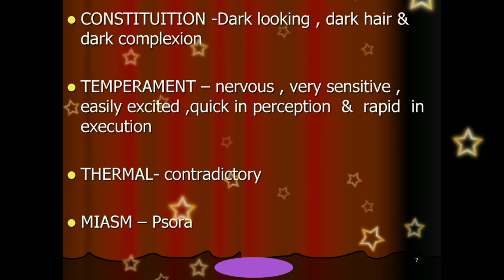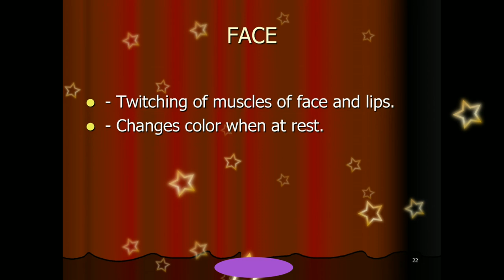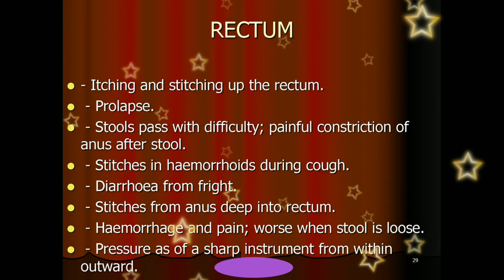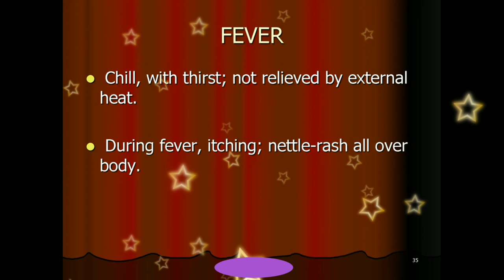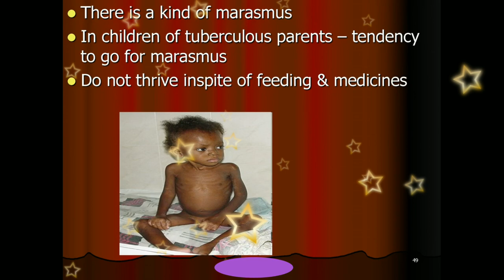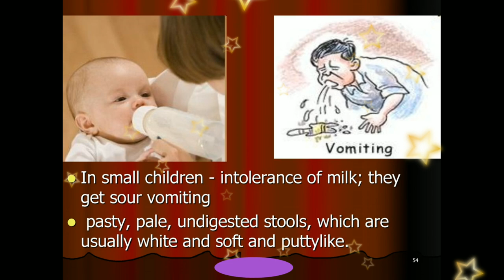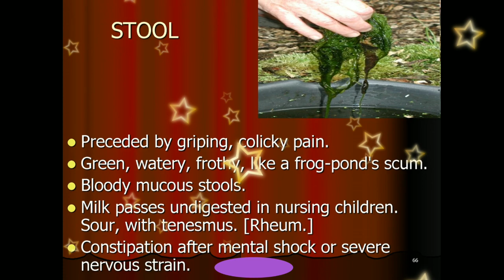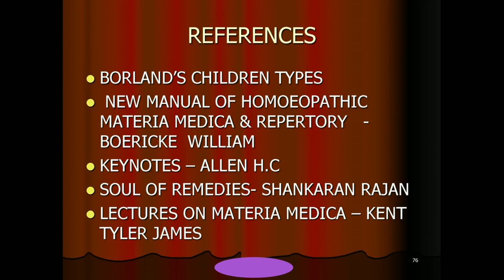IGNATIA AMARA & MAGNESIA CARBONICA HOMOEOPATHIC MEDICINE/ignatia Homoeopathic/mag carb Homoeopathy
IGNATIAAMARA & MAGNESIA CARBONICA HOMOEOPATHIC MEDICINE.
Clinical.
      Antrum of Highmore, affections of.
      Ascarides.
      Catarrh.
      Constipation.
      Cornea, opacities of.
      Cough.
      Deafness.
      Debility.
      Diarrhea.
      Dyspepsia.
      Eyes, inflammation of.
      Hernia.
      Menorrhagia.
      Menstruation, delayed.
      Metrorrhagia.
      Nervousness.
      Neuralgia.
      Neurasthenia.
      Pregnancy, nausea of, toothache of, Spleen, pain in.
      Taste, disordered.
      Tinnitus.
      Toothache.
"classical homeopathic"
for more videos subscribe our channel and press bell icon Copyright Disclaimer: Under Section 107 of the Copyright Act 1976, allowance is made for "fair use" for purposes such as criticism, comment, news reporting, teaching, scholarship and research.